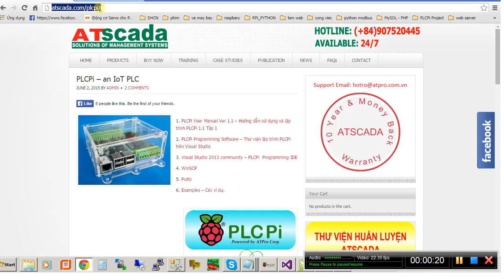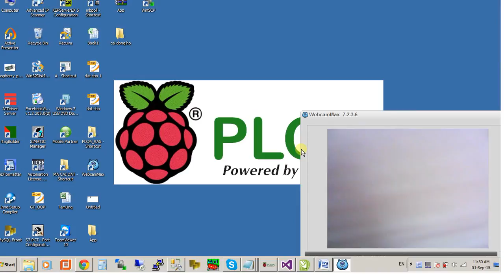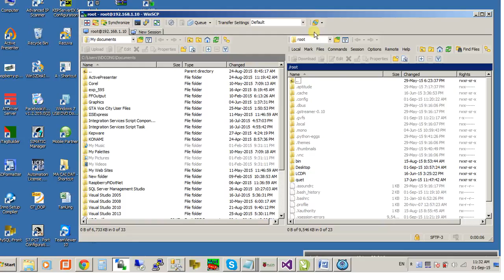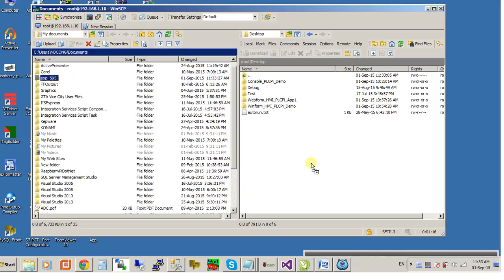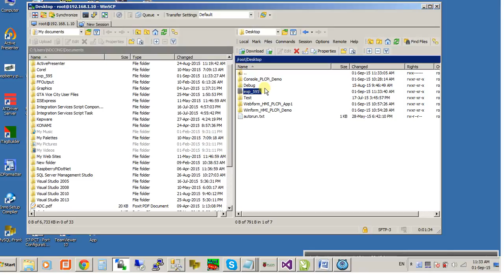Hướng dẫn copy dữ liệu vào PLCPi thông qua phần mềm WinSCP